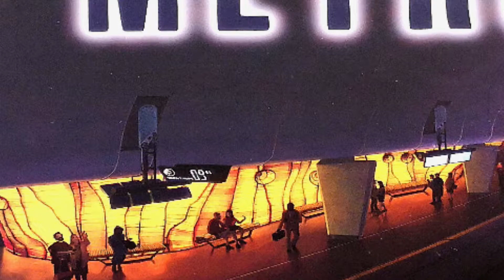MAGLEV METRO - Regelerklärung - Bézier Games - Brettspiele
Heute stellt Euch Dominic die Regeln zum Spiel Maglev Metro von bézier games vor.

ein tolles Kennerspiel mit Engine building, tile placement und pick up and deliver

Wir (Dominic und Michael) sind Brettspieler aus Leidenschaft und haben diesen jungen Brettspiel Kanal ins Leben gerufen um euch unsere Erfahrungen und Eindrücke weiterzugeben.
Euros, Dungeon Crawler, Miniaturen Spielen...